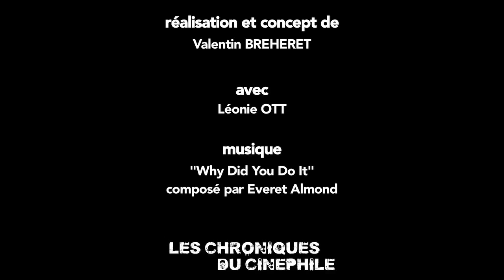La première fois que j'ai vu - Episode 8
Aujourd'hui, c'est Léonie OTT, maquilleuse, qui vient nous parler de son sérial killer préféré